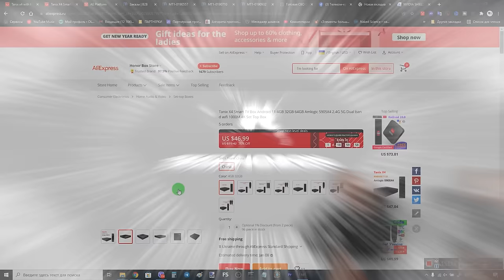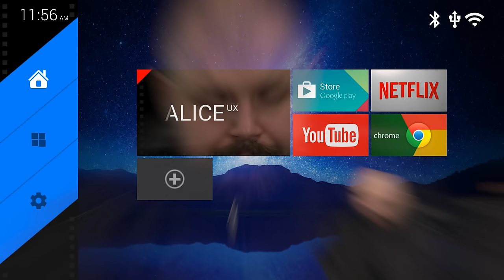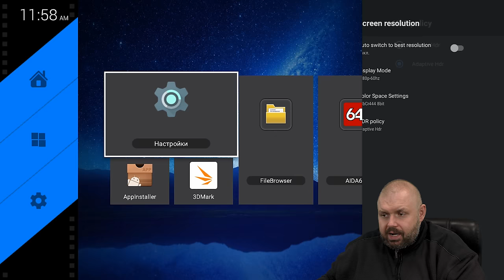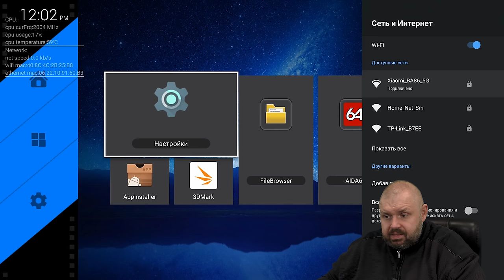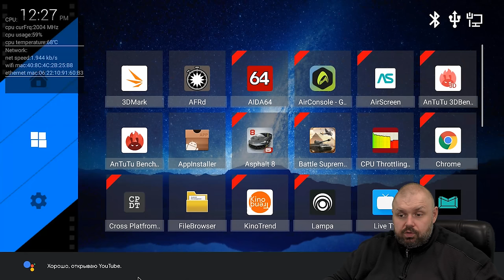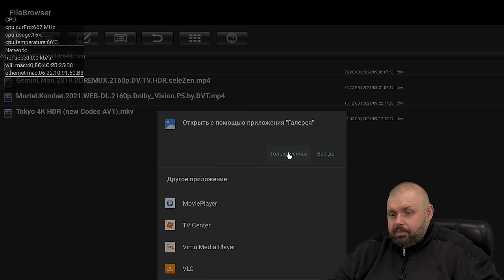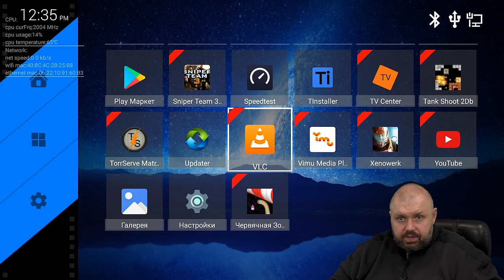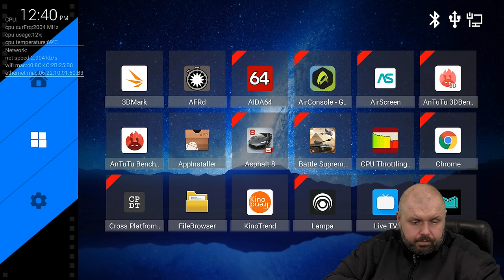ТВ БОКС TANIX X4 НА AMLOGIC S905X4 И ANDROID 11. ПЕРСПЕКТИВНЫЙ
ТВ БОКС TANIX X4 НА AMLOGIC S905X4 И ANDROID 11. ВОЗМОЖНО ПЕРСПЕКТИВНЫЙ

Aliexpress Украина
Tanix X4  4/32 и 4/64

Aliexpress Украина

Aliexpress Украина

Aliexpress Украина

Aliexpress Украина

Aliexpress Украина

Aliexpress Украина

ОТЛИЧНЫЕ ГЕЙМПАДЫ

Aliexpress Украина

Aliexpress Украина

ХОРОШИЕ ПУЛЬТЫ

Aliexpress Украина

Aliexpress Украина

ОТЛИЧНЫЕ РОУТЕРЫ

Aliexpress Украина

Aliexpress Украина